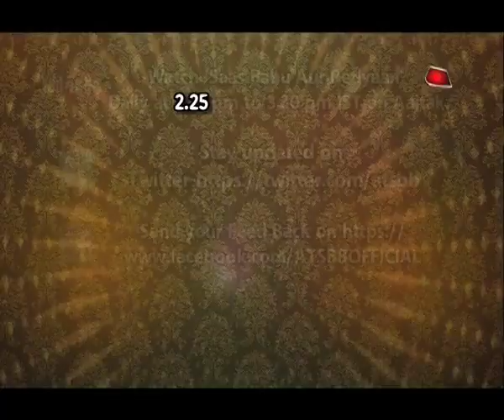Ishq Subhan Allah: Zara's Bhabhi & "Saasumaa" UNPLUGGED!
Checkout behind the scene fun with Zara's onscreen Bhabhi & saasumaa in this video..